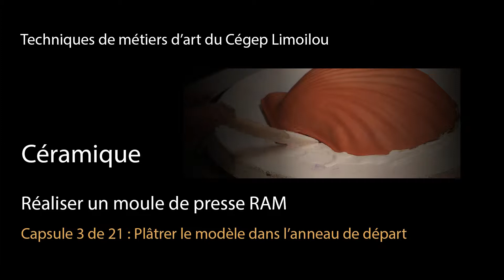Tutoriel (céramique) : 03 de 21 Réaliser un moule de presse RAM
Tutoriel (céramique) : Réaliser un moule de presse RAM

Avec Richard Lambert, mouleur professionnel
Leçon 3 de 21 : Plâtrer le modèle dans l’anneau de départ

Richard Lambert est mouleur professionnel et chargé de cours à la Maison des métiers d'art de Québec (option céramique).

Réalisation : Simon Robert, 2019